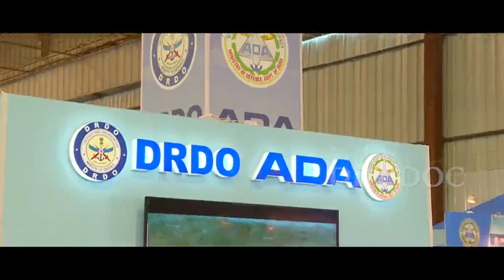AERO INDIA PART 5